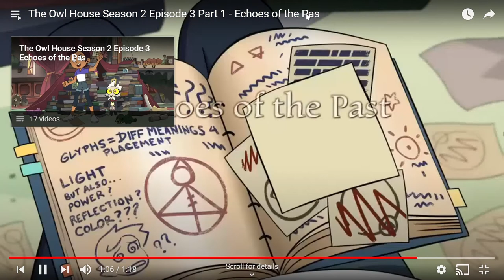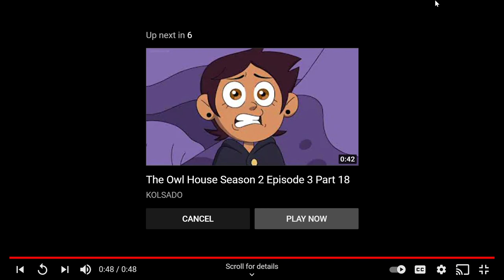reacting to owl house S2 E3 and dying for baby king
yeah my voice is extra shitty today

[WARNING] THESE VIDEOS ARE MADE FOR OVER 12 AND OLDER VIEWERS